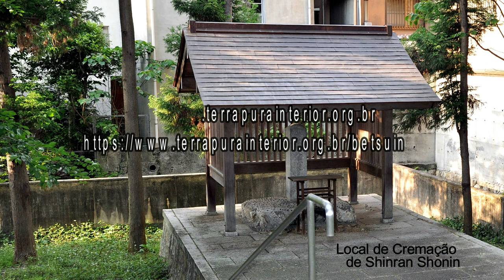11 Prédica - Reva. Koun Kubo - Hoonko - Betsuin - 2021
Realização do Ofício de Ação de Graças ao Fundador Shinran Shonin (Hoonko) no Templo Honpa Hongwanji do Brasil - Betsuin - nos dias 15 e 16 de janeiro de 2021.
Acesse os sites:
(menu: Últimas publicações)
Publicações: